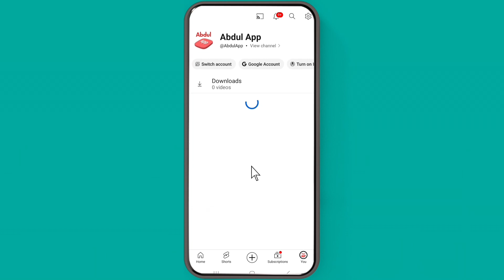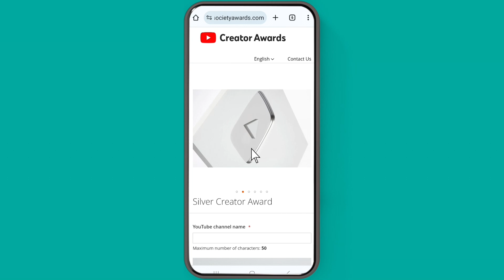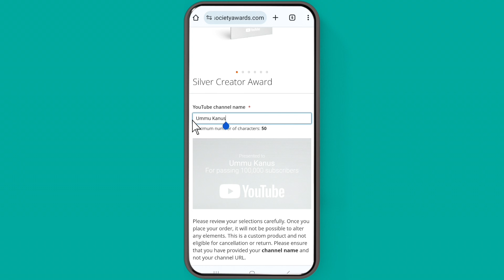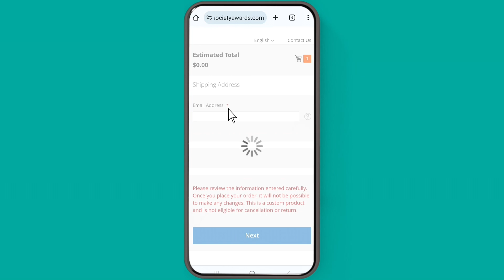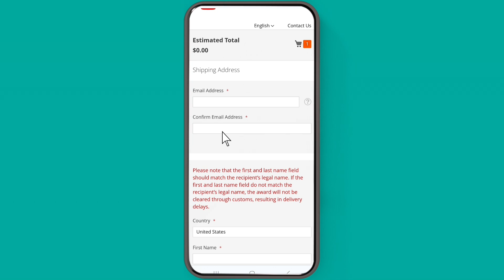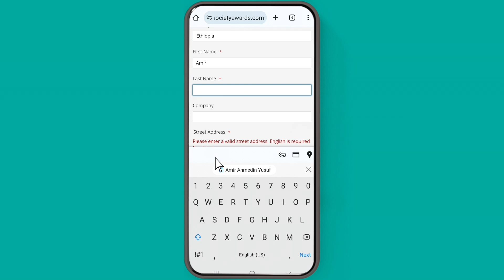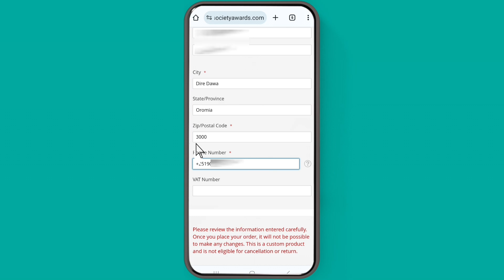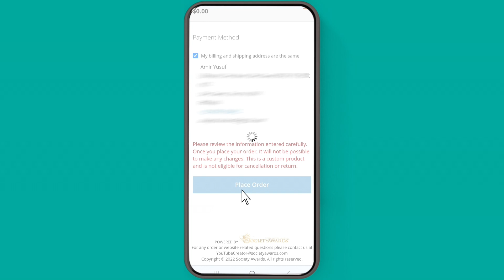Ummu Kanus Congratulation |Badhaasa Youtube irraa Ergameef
Ummu Kanus Baga Gammaddee |Mustariyan Badhaafamte |Youtube Mustariya Badhaase |Congratulation Ummu Kanus